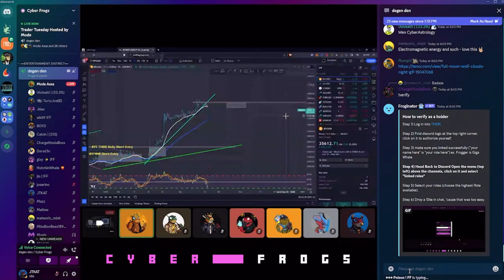Trader Tuesday | Moon Cycles | Cyber Frogs Clips